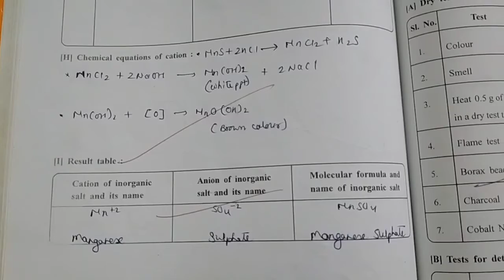Class12|Chem. journal solution|GSEB|Exp19 Detect +ve&-ve ions present in given inorganic salt(MnSO4)